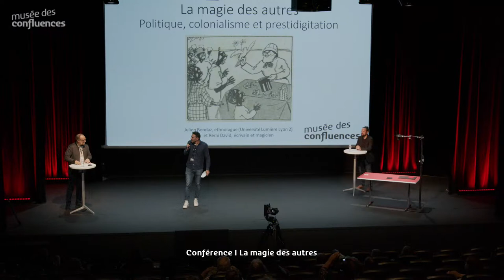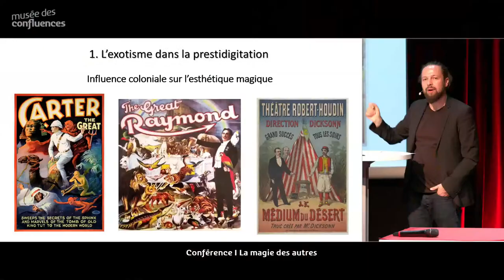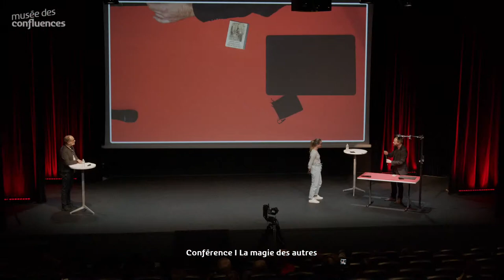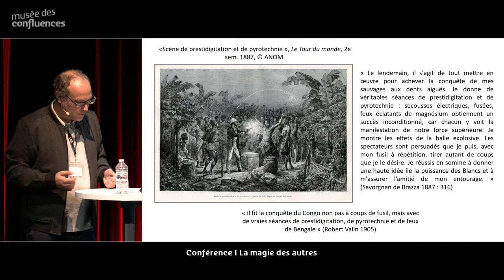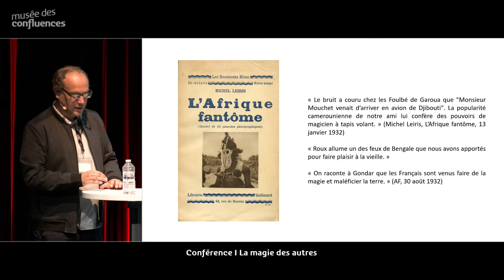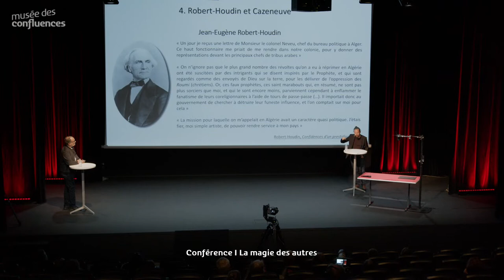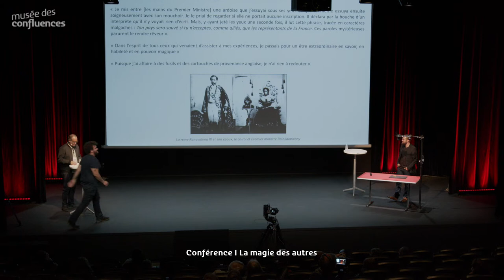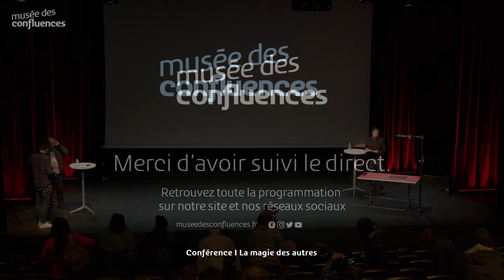La magie des autres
𝗟𝗔 𝗠𝗔𝗚𝗜𝗘 𝗗𝗘𝗦 𝗔𝗨𝗧𝗥𝗘𝗦 : 𝗣𝗢𝗟𝗜𝗧𝗜𝗤𝗨𝗘, 𝗖𝗢𝗟𝗢𝗡𝗜𝗔𝗟𝗜𝗦𝗠𝗘 𝗘𝗧 𝗣𝗥𝗘𝗦𝗧𝗜𝗗𝗜𝗚𝗜𝗧𝗔𝗧𝗜𝗢𝗡

📌 Grand auditorium

🔎 À l’époque coloniale, les occidentaux manipulent souvent les populations des territoires conquis avec quelques tours de passe-passe. Parallèlement, ils tentent de déchiffrer les pratiques magico-rituelles locales et les secrets des fakirs, marabouts et féticheurs.

Cette conférence à deux voix, ponctuée de tours de magie, mêle histoire, anthropologie et prestidigitation.

🗣️ Par Julien Bondaz, ethnologue, maître de conférences en anthropologie au laboratoire d’anthropologie des enjeux contemporains (LADEC) de l’Université Lumière Lyon 2

🗣️ Rémi David, magicien, écrivain, tous deux commissaires scientifiques de l’exposition « Magique ».